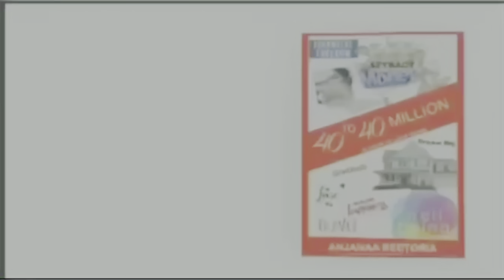Auspicious Beginning of Rahu Mahadasha with Ganesha on Ganesh Chaturthi#rahumahadasha#anjanareetoria